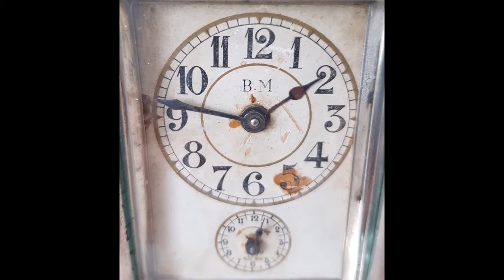Antique Carriage Alarm Clock Ansonia Clock Company